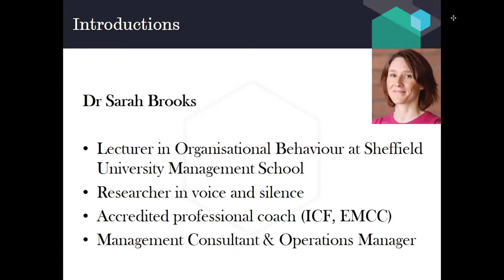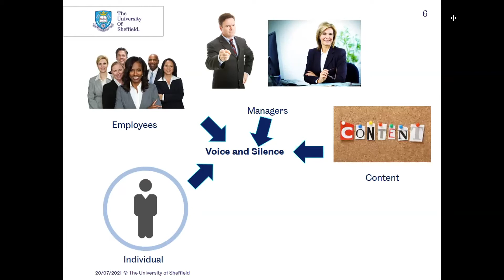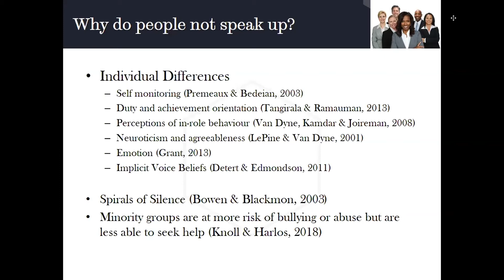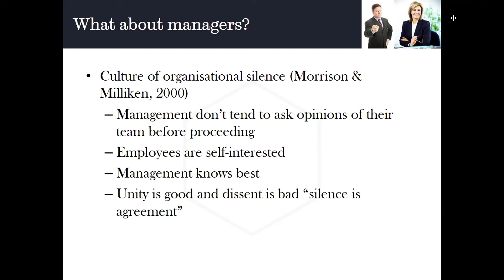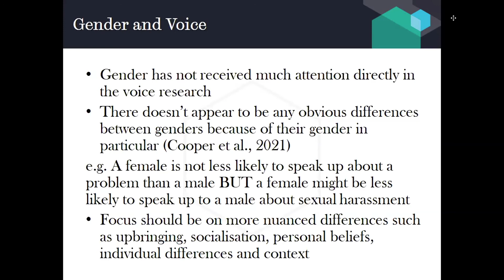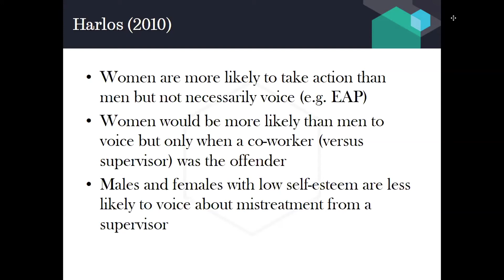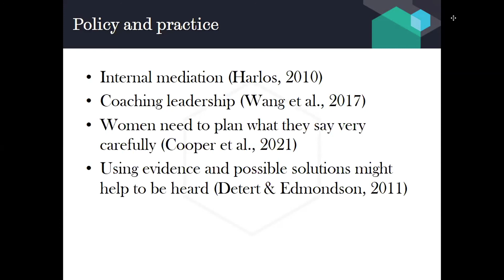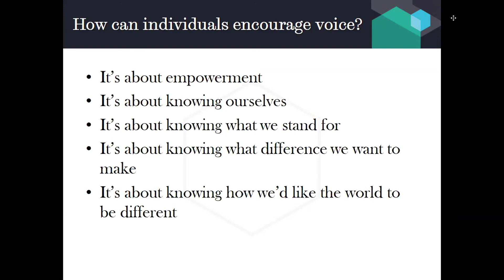Breaking the Silence - Sarah Brooks (ShfWIT July 2021)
📢 Our Speaker
Sarah is a Lecturer in Organisational Behaviour at Sheffield University Management School. Sarah’s research focuses on understanding how employees can be better supported to speak up about things they are not happy with in the workplace. She is also an accredited professional coach helping professional females to find their authentic voice.

📢 Sheffield Women In Tech (ShfWIT)
Keeping in touch: